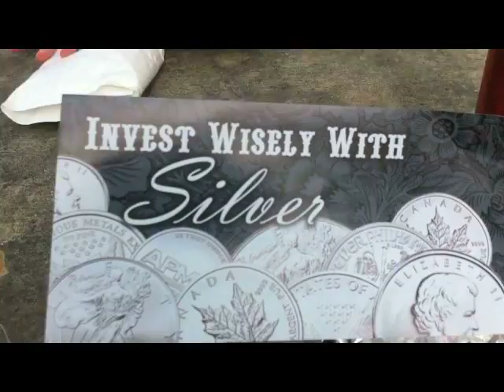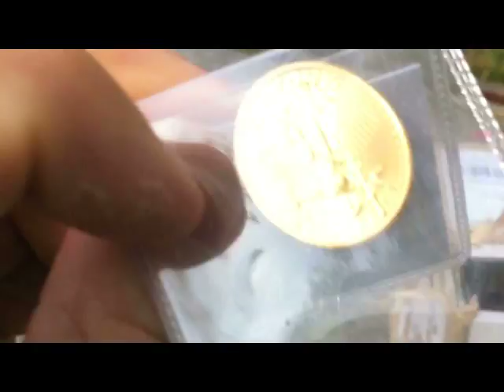1/4 Ounce Gold American Eagle Coin - Unboxing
My fiancee and I bought this quarter ounce Gold American Eagle Coin for a family member's wedding gift. We unboxed it during our picnic.